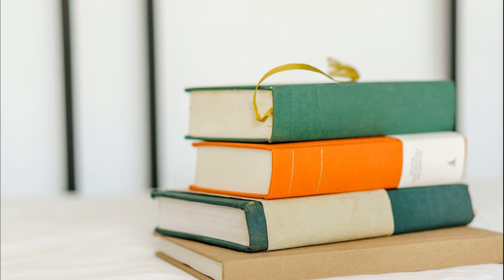Multiple Intelligences How is This Theory Important in Education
Howard Gardner, Ph.D. was born in 1943 in Scranton, Pennsylvania in the USA. He is a Cognition and Education Professor at Harvard University and the author of hundreds of articles and more than 30 books translated into several languages. He has received numerous awards and honorary degrees worldwide.